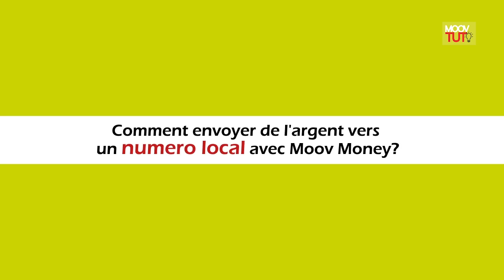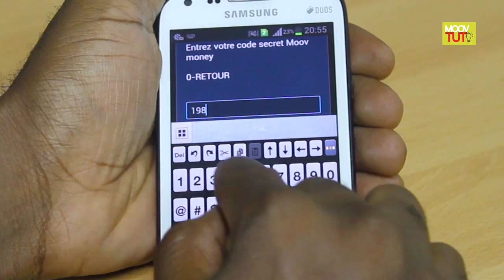MOOVTUTO : transfert d'argent vers numéro local et inter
Découvrez à travers ce nouveau tuto, comment transférer de l'argent en local et à l'international avec MoovMoney